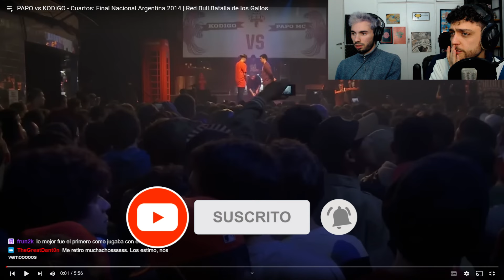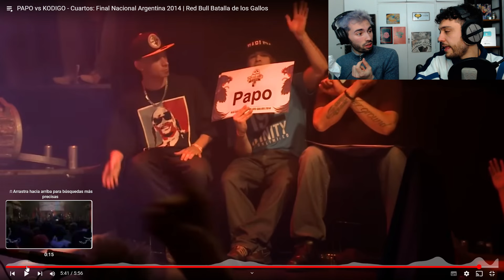¡KODIGO vs PAPO! ¡LA REVANCHA EN 2014!